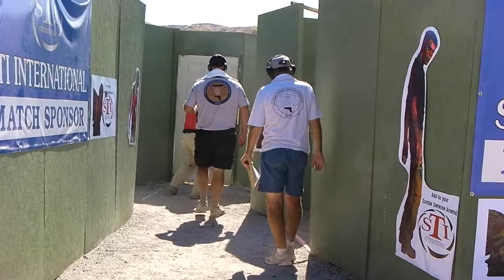Stage6 9 17 11 Nationals0033 Adolfo